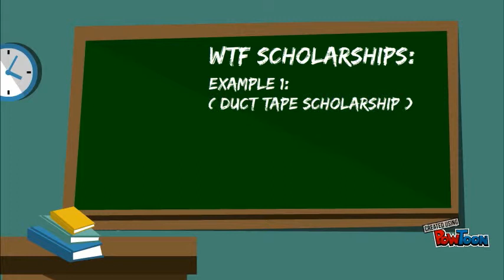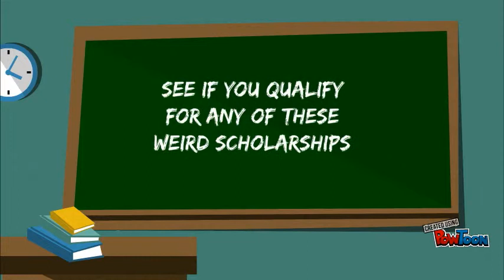Weird Scholarships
Weird Scholarships so easy almost anyone can get! Crazy and Unusual Scholarships such as left handed scholarships, golf caddie scholarships and even scholarship for really tall and really short people.